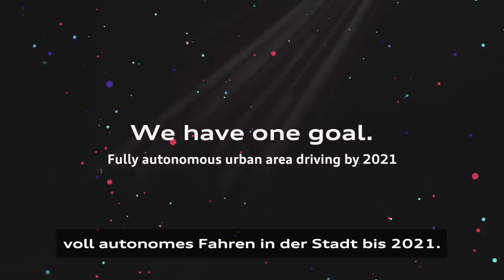Audi Start-Up: Autonomous Intelligent Driving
Voll autonomes Fahren in Städte zu bringen und zwar bis zum Jahr 2021: Das ist das ausgemachte Ziel des Audi Start-Ups Autonomous Intelligent Driving (AID). Deshalb gründete die Marke mit den Vier Ringen 2017 die hundertprozentige Tochter mit Hauptsitz in München. Im Kern geht es dem kleinen Unternehmen darum, ein serienreifes Software-Modul für autonomes Fahren auf den Markt zu bringen. Dieses Modul findet in sogenannten Robotertaxis genauso Anwendung wie in vollautonom fahrenden privaten Autos, ohne Lenkrad und Pedale.  Bei der AID arbeiten aktuell Top-Experten aus 15 Nationen zusammen und es werden täglich mehr. Mittelfristig wird die Audi-Tochter bis zu 600 Mitarbeiter an Bord holen.

Weitere Informationen zum offiziellen Kraftstoffverbrauch und den offiziellen spezifischen CO2-Emissionen neuer Personenkraftwagen können dem "Leitfaden über den Kraftstoffverbrauch, die CO2-Emissionen und den Stromverbrauch neuer Personenkraftwagen" entnommen werden, der an allen Verkaufsstellen und bei der DAT Deutsche Automobil Treuhand GmbH, Hellmuth-Hirth-Straße 1, D-73760 Ostfildern oder unentgeltlich erhältlich ist.